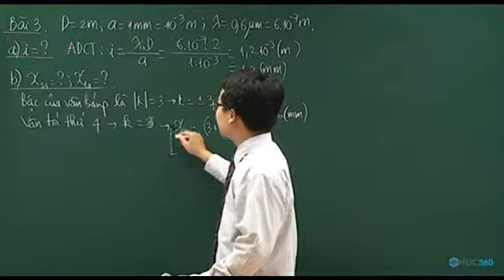002 022 111013 Demo CD8 Chude2 Giaothoacuaanhsangdonsac